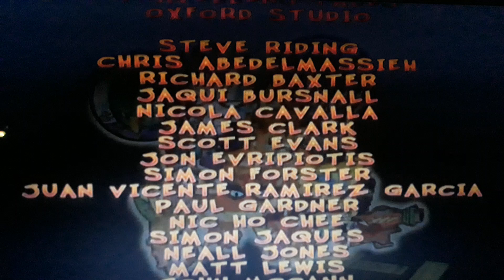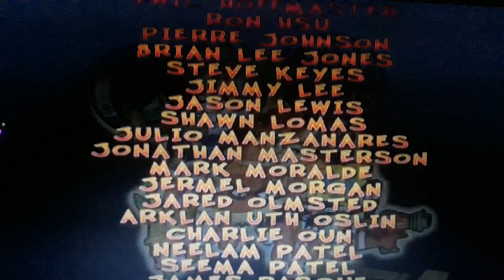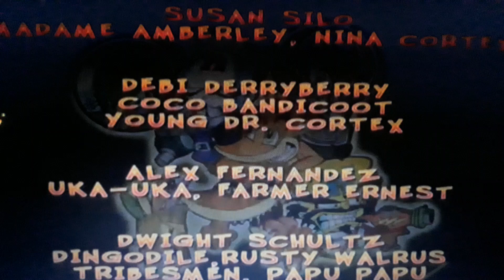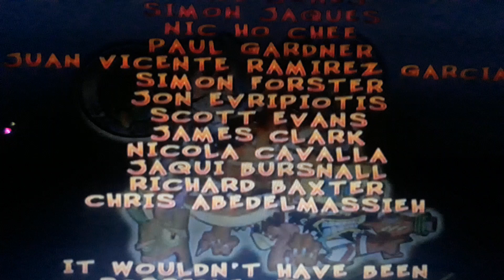Twilight Sparkle Adventure Of CRASH Twinsanity the Movie (2004) Credits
request by ed edd eddy